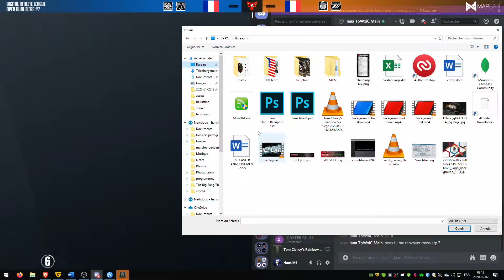Exiztence White vs Dynamy - Kafe - Digital Athlete League - Season I Week VII - EU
Watch the match between Exiztence White and Dynamy  of the Digital Athelete League of the DAL EU Season I Week VII.